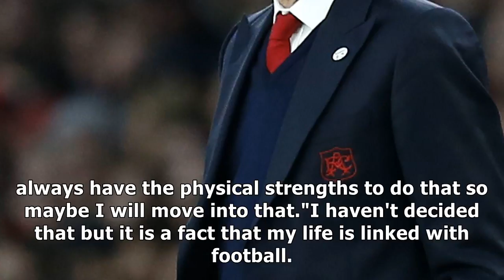Arsene wenger drops hint over his next job after arsenal